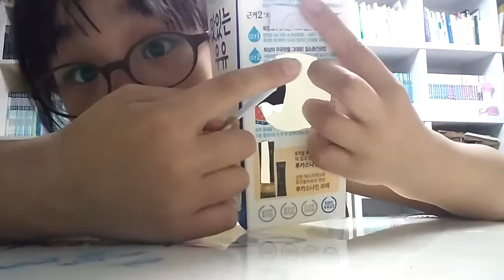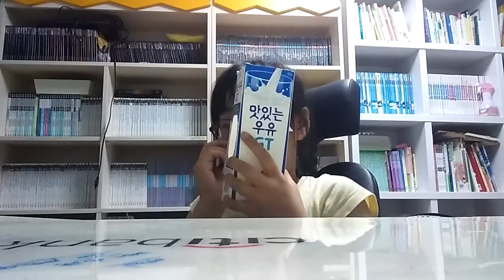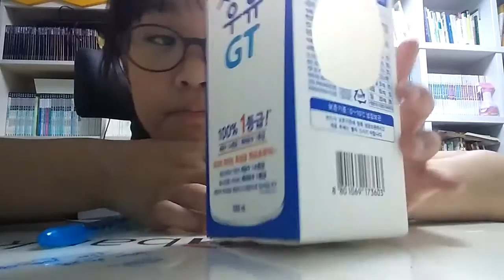서현의만들기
그냥만들기